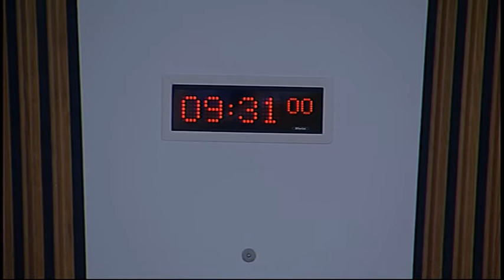Economy, Energy and Tourism Committee - Scottish Parliament: 13th January 2016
- Economy, Energy and Tourism Committee. Agenda

1. Decision on taking business in private: The Committee will decide whether its consideration of a draft report on Draft Budget Scrutiny 2016-17 should be taken in private at future meetings.

2. Draft Budget Scrutiny 2016-17: The Committee will take evidence on the Scottish Government’s Draft Budget 2016-17 from—
John Swinney, Deputy First Minister and Cabinet Secretary for Finance, Constitution and Economy, John Mason, Director of Economic Development, and Mary McAllan, Director of Energy and Climate Change, Scottish Government.

3. Draft Budget Scrutiny 2016-17 (in private): The Committee will consider evidence heard at today’s meeting.